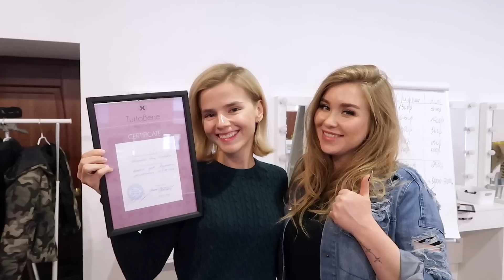КАК Я СХОДИЛА к NATALINA MUA в ее ШКОЛУ МАКИЯЖА!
Привет! В этом видео я покажу вам кусочек двухнедельного базового курса «Визажист» в @tuttobenebeauty, школы макияжа Natalina MUA.

Instagram Женечки (визажист и мастер по прическам) (если вам интересны персональные консультации «Макияж для себя», то обратитесь к Жене!)

Мои любимые продукты с iHerb, советую попробовать:

Питательная маска для волос (просто чудо для сухих и поврежденных!)